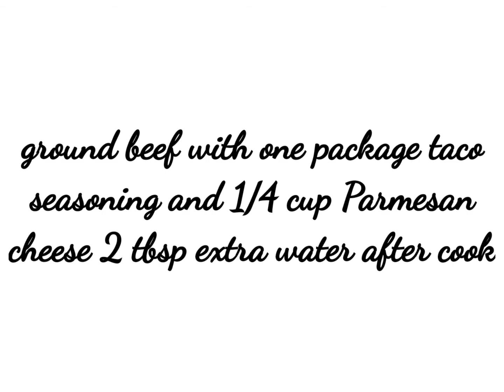Copycat Cracker Barrel, Taco Nachos Pie